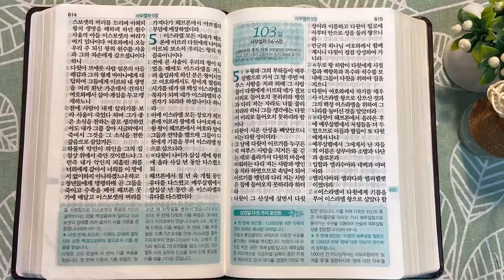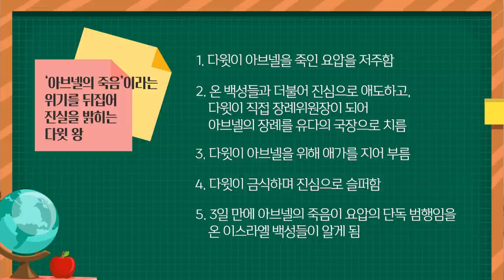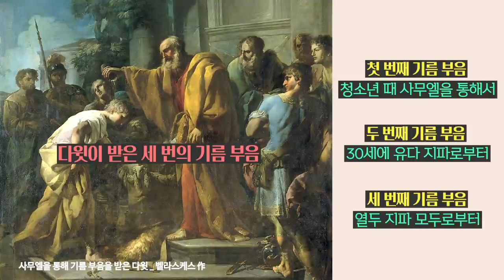마하나임과 이스라엘의 왕 | 통독성경 102일 | 사무엘하 3장~5:5 | 통박사 조병호의 1년1독 성경통독 | 성경지리와 역사를 통으로